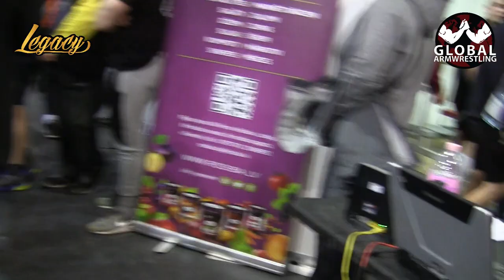Armwrestling and Bench Pressing (PART 2 Week 3 of 12 EUROARM2018)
Arm Wrestling TRAINING Practice and Workout (PART 2 Week 3 of 12 EUROARM2018)

Week 3 of preparation for European Arm wrestling Championship 2018. Day 1 of crazy weekend, Latvian Bench Press championship bodyweight for reps. Amazing weekend and great results for Latvian armwrestling team in bench press competition. Team Legacy kicked ass: Elvis Kurzemnieks, Vladislavs Krasovskis, Eduards Grivstans, Armands Riza and Rolands Liepins together with coach Raimonds Liepins had awesome competition! Next video Part 3 - ARMWRESTLING (1st stage of Latvian Cup 2018)

GET MONTHLY ARMWRESTLING COACHING

Best arm wrestling exercises, training videos and workouts on You Tube.